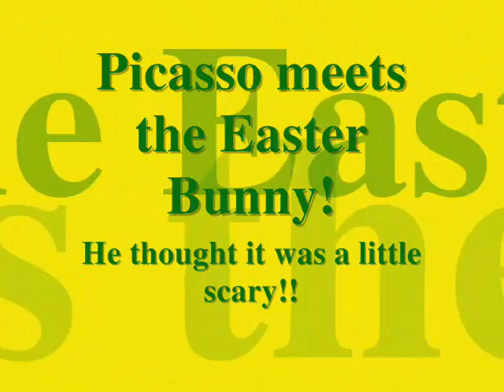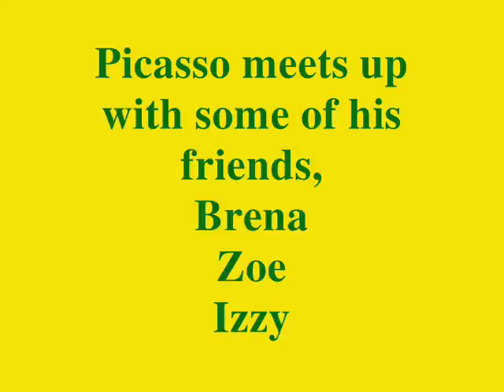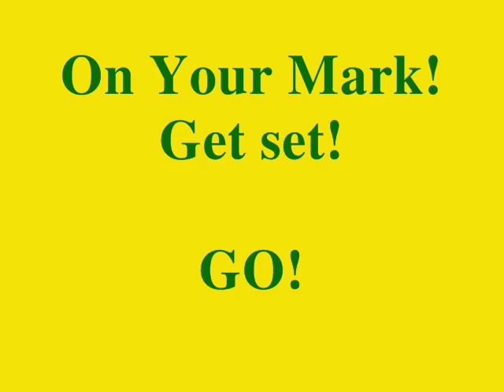Easter2010.wmv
Picasso, The Painted Poodle, goes on an Easter Egg hunt and Meets the Easter Bunny!